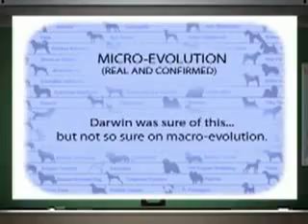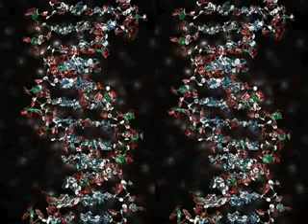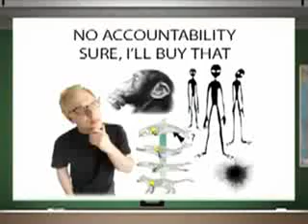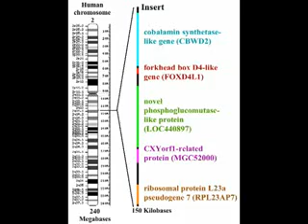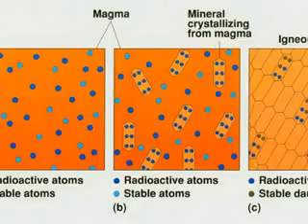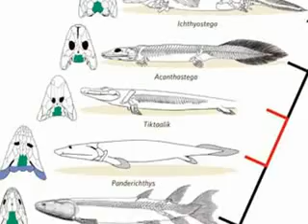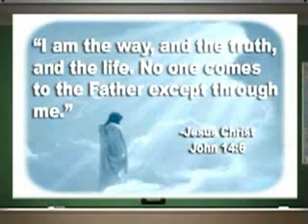Debunking that stupid Creationist Classroom video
From shanedk